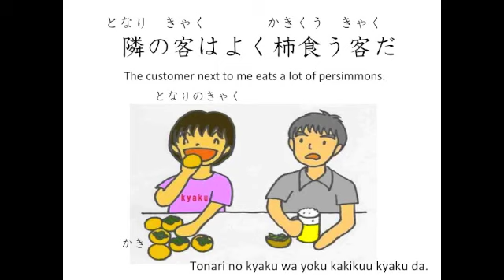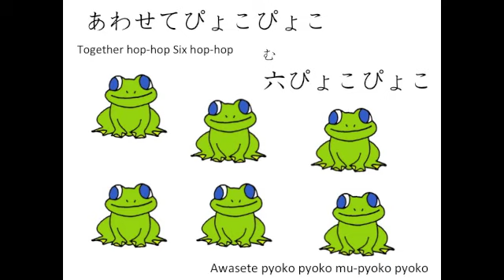はやくち言葉 【Japanese Tongue Twisters】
Learn Japanese with fun! 楽しい日本語
Japanese Online Lessons
In-Person Lessons - St. John's Newfoundland, Canada